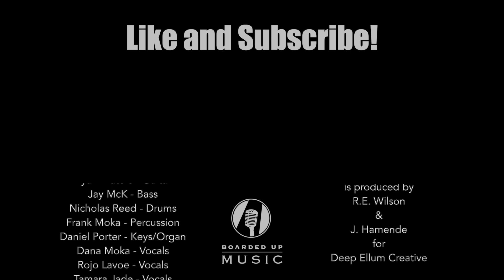Boarded Up Music | Liv Warfield - Crash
Watch Liv Warfield perform "Crash" on Boarded Up Music Series filmed live at Louie Louie's Piano Bar in Dallas, Texas.

Liv Warfield: Lead Vocals
Ryan Waters: Guitar
Jay Mck: Bass
Nicholas Reed: Drums
Frank Moka: Percussion
Dana Moka: Background Vocal
Rojo Lavoe: Background Vocal
Tamara Jade: Background Vocal
Daniel Porter: Keys/Organ
Keith Anderson: Saxophone
Allen Cato: Guitar
Daniel Miller: Sound Engineer

Credits:
Producer: Ron Wilson; Video Editor: Sam Wilson; Audio Engineers: Joey Hamende, Jon Hough; Videographers: Ron Wilson, Carter Wilson, Robert Mounce, Scott Bloomquist, Kate Hamende, Paul Trausch, Ethan Hamende.